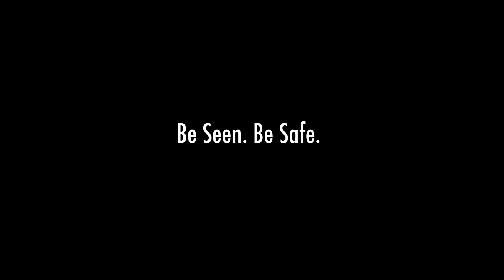LED Vehicle Numbers AirelXL Lighted Car Numbers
AirelXL LED vehicle lighted numbers enhance safety and visibility for airports, police, fire, industrial and military applications.